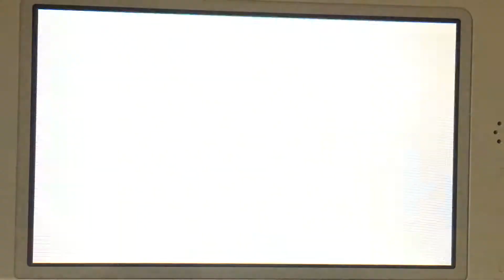Pokemon Ruby Omega Dama Superlotte Singolo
50° lotta contro la Dama delle Superlotte in singolo ! Stessa squadra usata per le Superlotte in singolo di Pokemon Y ! Mettete mi piace e condividete se avete gradito la visione !